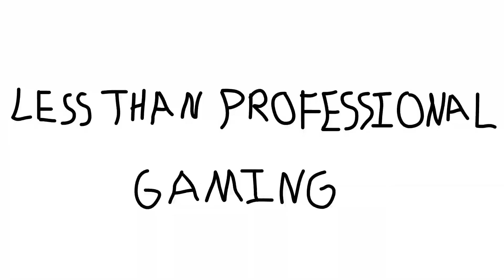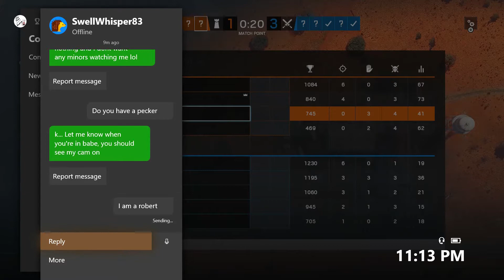Gridlock Ace Rainbow Six Siege Ranked